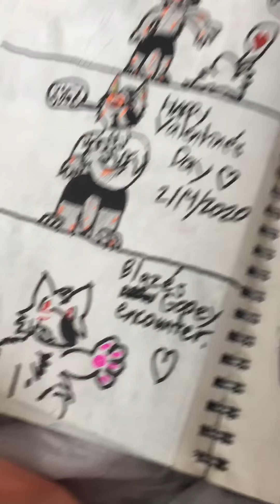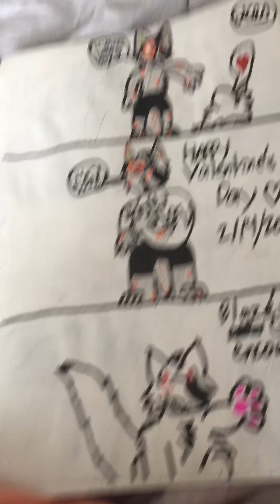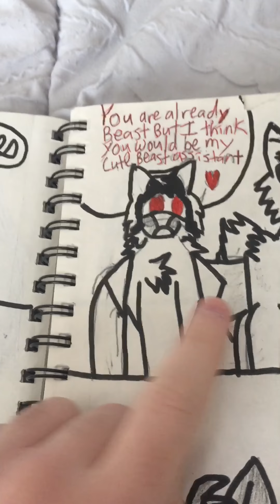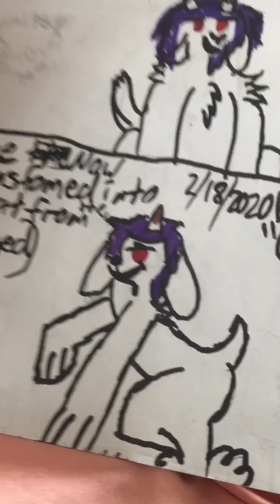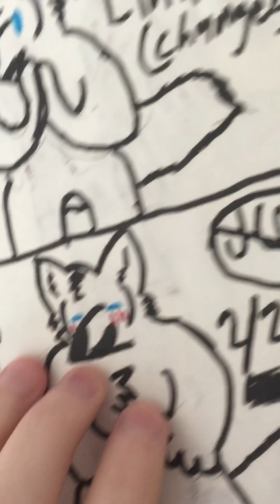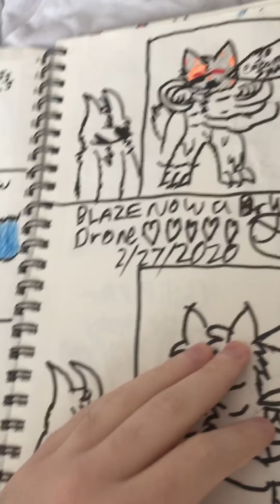Fanart Drawings (Changed) Edition#1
NOTE (This is no April Fools Day Video)
I know I haven’t uploaded in weeks because of this Corona Virus but my Art videos will still be in works. If you guys enjoyed my content please be sure to Bell me and Subscribe so you don’t miss you on what’s coming next and I’ll see you guys in the next video!!! (Next video I will explain what’s going on for future videos)